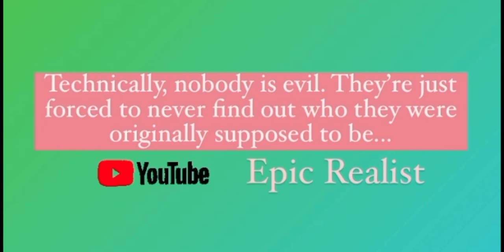☯ Parent/Child Jealousy: How It Happened To ME mentalhealth | Epic Realist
Need FITNESS INSPIRATION? IG:curlyfitmamaof5

Health & Fitness IG: curlyfitmamaof5
Hair & Homeschooling IG: curlsofinnocence